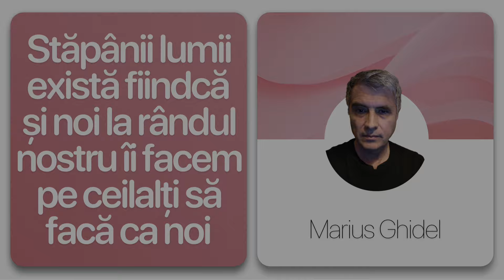835. CEILALTI DOAR NE FAC CEEA CE FACEM NOI ALTORA, SUNTEM PROPRIILE NOASTRE VICTIME